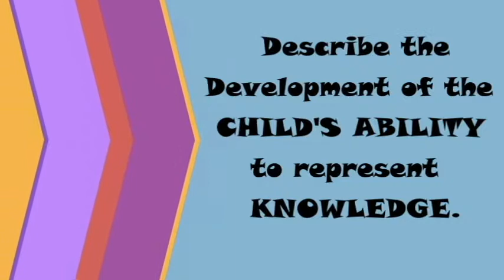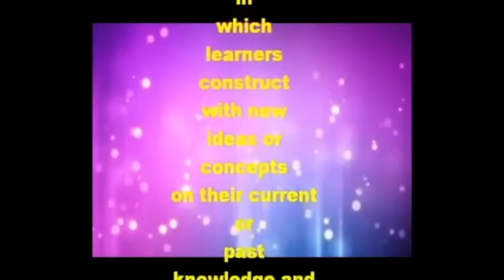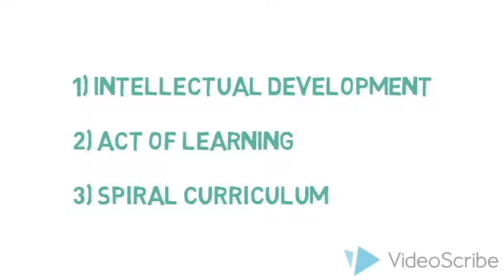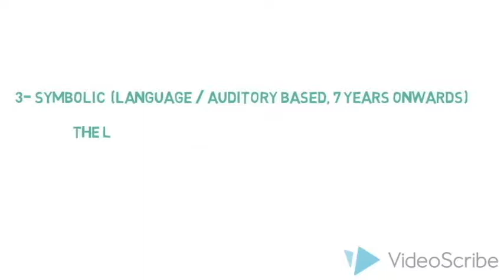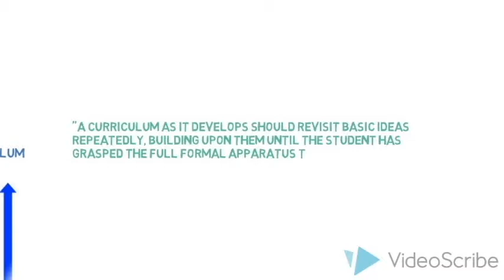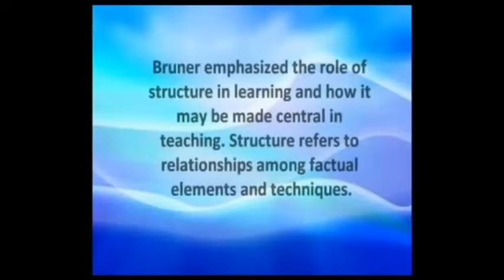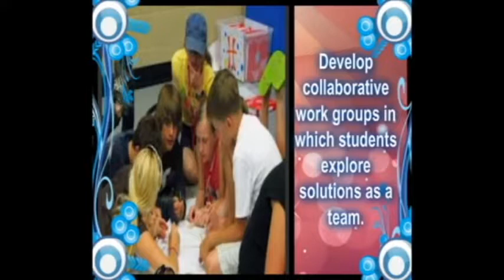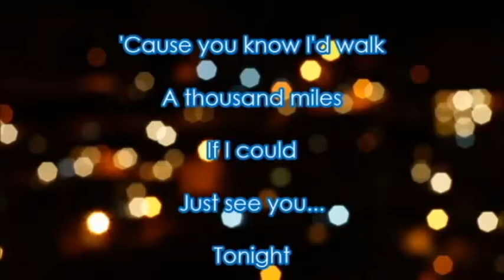Bruners Constructivist Theory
FALE Report